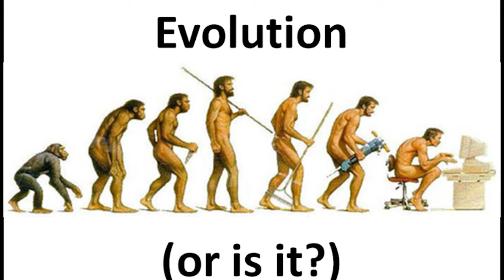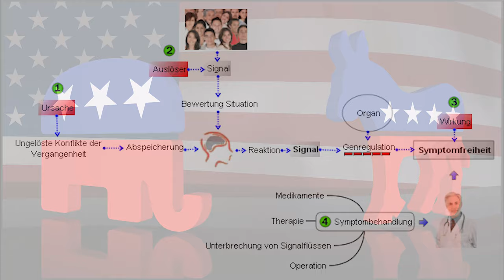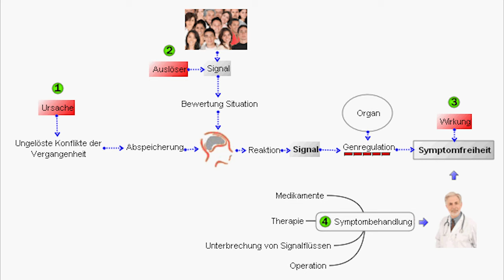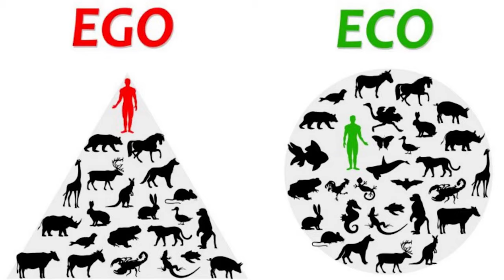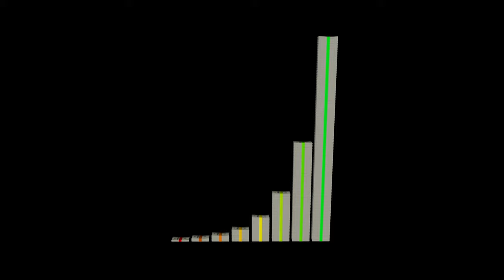Mehr als PERMAKULTUR! - Projekt PEACE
Die Permakultur ist mehr als eine nachhaltige Bewirtschaftung von Landflächen. Alles ist miteinander verbunden. Unsere Ignoranz, Sturrheit und rücksichtsloser Lebenstandard, hat zu den Problemen geführt, die wir heute haben.

Für viele ein Fremdwort. Lieber die Probleme auf die lange Bank schieben, bis das Fass überläuft. Anders ausgedrückt:

Die Mensch bereitet sich erst auf schwierige Zeiten vor, wenn es schon längst zu spät ist.

Dieses Video soll noch einmal einen kleinen Denkanstoß geben. Ich möchte aber nicht nur mit den Finger auf andere zeigen. Daher mache ich das Projekt, PEACE, um aktiv etwas zu bewirken. Die Veränderung beginnt bei dir SELBST. Änderst du dich, dann änderst du die Welt.